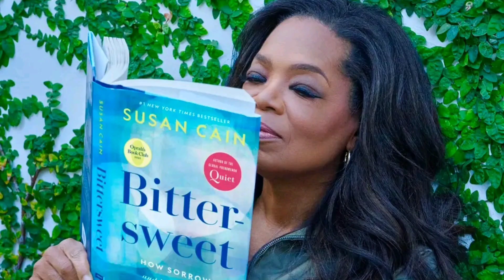The Motivational Success Story of Oprah Winfrey - From A Girl Without Shoes to Billionaire